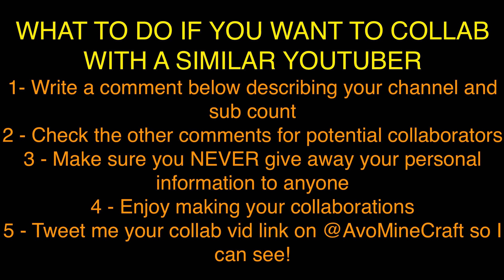HOW TO COLLABORATE | THE COLLABORATION HUB | Grow your youtube channel 2017 | Come Find Someone to C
HOW TO COLLABORATE ON YOUTUBE

ONE OF THE BEST WAYS TO GROW ON YOUTUBE IS TO DO COLLABORATIONS. HOWEVER FINDING SOMEONE TO COLLABORATE IS HARD!

THIS VIDEO WILL HELP YOU MEET COLLABORATION PARTNERS AND MAKE GREAT NEW VIDEOS, AND GROW YOUR YOUTUBE CHANNEL IN 2017!

Have you ever wanted to collaborate with another YouTuber and asked them if they would be interested, but been ignored or told no.

WE ALL HAVE!

Finding a good collaboration partner is difficult! We want to collaborate with people that have a similar number of views per video and subscribers to get the best results. Smaller YouTubers are very unlikely to get a positive result from asking for a Collab with a YouTuber like JackSepticEye or DanTDM, Stampy or even PewDiePie, however like minded and similar channels of a similar size MAY WELL be very interested

There are LOTS of channels out there that want to do a collaboration, whether its to grow or just to have fun.

I HOPE THIS VIDEO WILL HELP YOU MEET THEM!

ITS SIMPLE - JUST FOLLOW THESE STEPS:

1 - In the comments below, introduce yourself and your channel. Let people know what its about, how many subs you have and also the kind of YouTuber you would like to collab with

2 - Read the other comments and see if there are any people who have already commented that might be interesting. if they have advertised for a collaboration they are possibly interested in doing one with you

3 - Reply to any comments of people